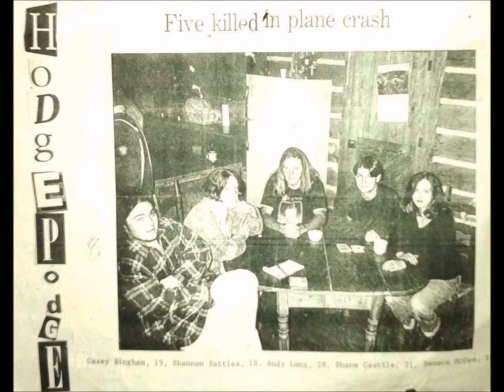HODGEPODGE VOTE FOR INSANITY